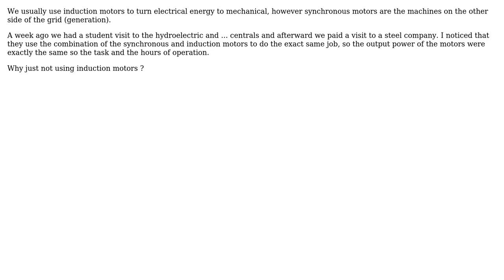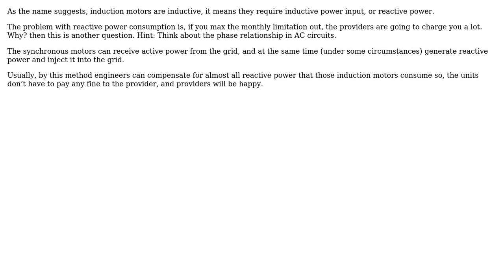Engineering: Why large industrial units combine induction and synchronous motors?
With thanks & praise to God, and with thanks to the many people who have made this project possible! | Content (except music & images) licensed under CC BY-SA | Music | Images & others | With thanks to user Sam Farjamirad user Michael and the Stack Exchange Network Trademarks are property of their respective owners. You are responsible for your own actions.